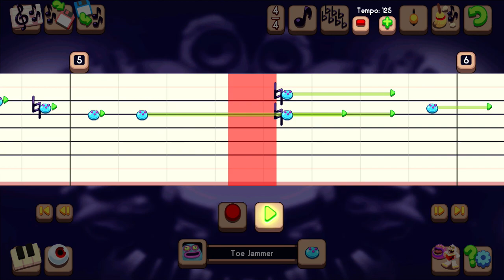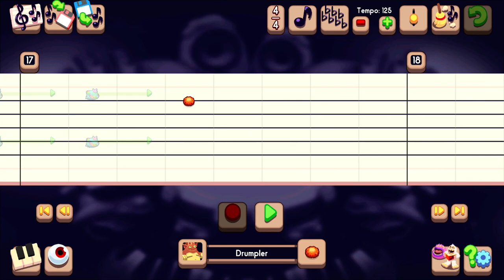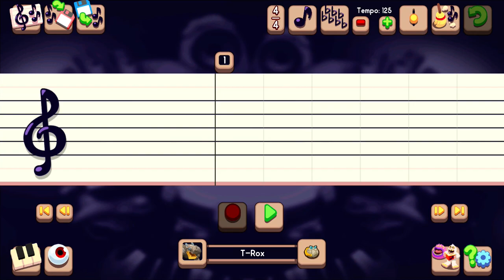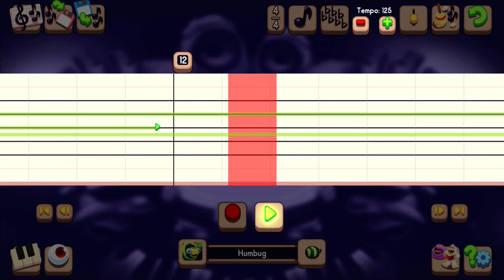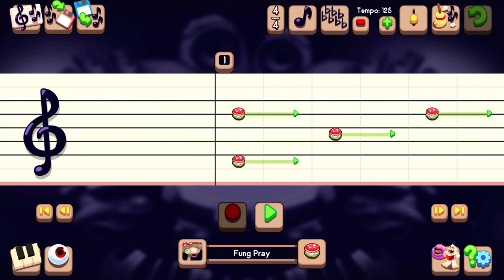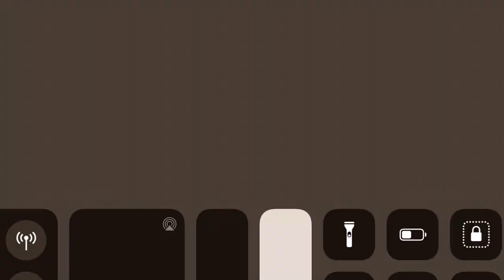Jacksepiceye laugh song composer tutorials